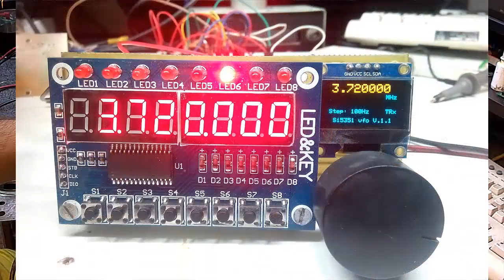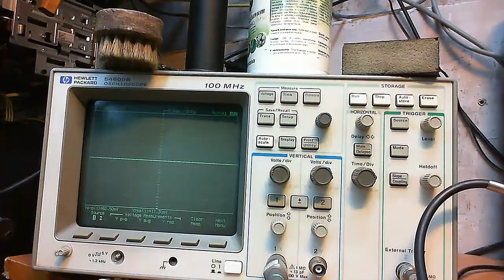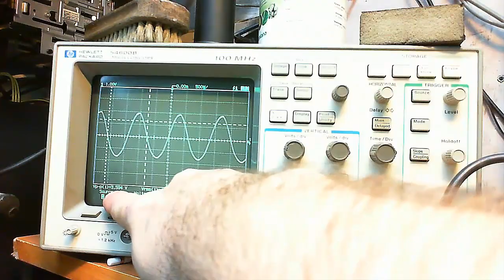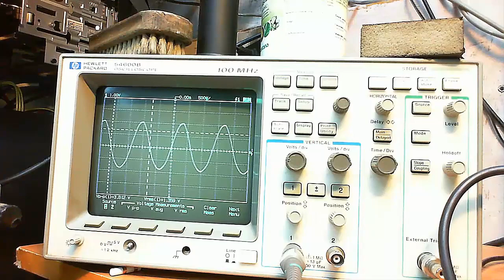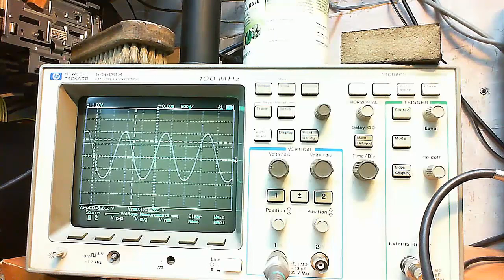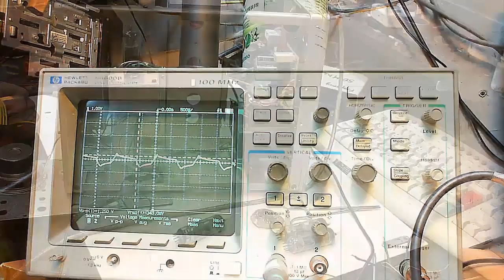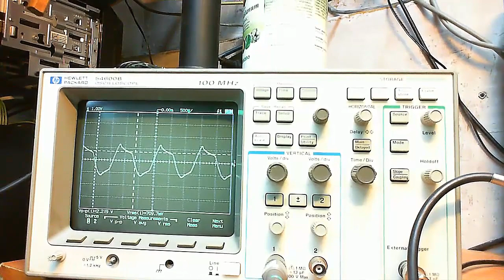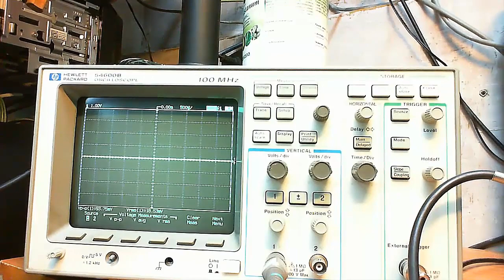Projekt Radio Audio ECL86